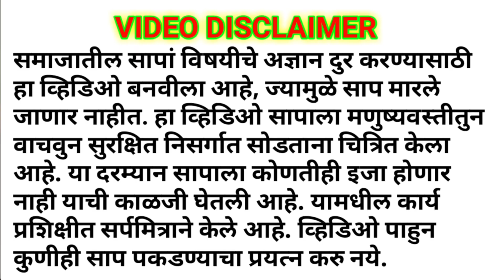Common Wolf Snake Information, कवड्या सर्प संपूर्ण माहिती. (Non Vinomous/बिनविषारी)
कवड्या साप : या बिनविषारी सापाचा कोल्युब्रिडी सर्पकुलाच्या कोल्युब्रिनी या उपकुलात समावेश होतो. याचे शास्त्रीय नाव लायकोडॉन ऑलिक्स आ हे. हा भारतात आणि श्रीलंकेमध्ये सगळीकडे आढळतो शिवाय अंदमान, मलाया, इंडोचायना आणि फिलिपीन्स बेटांतही तो सापडतो. सपाट प्रदेशांत तो सगळीकडे आढळत असला तरी ६१० मी. पेक्षा जास्त उंचीवर सापडत नाही.

घराभोवतालच्या आवारात किंवा बागेत, खुद्द घरात व गुरांच्या गोठ्यात तो पुष्कळदा दृष्टीस पडतो बाजार वगैरे दाट वस्तीच्या जागीही तो आढळतो. हा साप रात्रिंचर असल्यामुळे दिवसा एखाद्या आडोशाच्या जागी – पडीक भिंतीतल्या भेगा, दगड आणि विटा यांचे ढीग, गोठ्यातील चाऱ्याचे ढिगारे, जमिनीतली बिळे इत्यादींमध्ये-लपून बसतो आणि रात्री भक्ष्य शोधण्याकरिता बाहेर पडतो. उंदीर, सरडे, पाली इत्यादींवर हा आपली उपजीविका करतो.

याची लांबी सु. ६०-७५ सेंमी असते. शरीर सडपातळ आणि किंचित चपटे असून शेपूट निमुळते व काहीसे आखूड असते. नमुनेदार कवड्या सापाचा रंग तपकिरी-फिक्कट तपकिरी रंगापासून तो गर्द तपकिरी रंगापर्यंत असतो. क्वचित काळ्या रंगाचा एखादा साप आढळतो. पाठीवर पांढुरक्या किंवा पिवळसर पांढऱ्या रंगाचे आडवे पट्टे असतात. मानेभोवती याच रंगाचे वलय असते. आडवे पट्टे डोक्याजवळ सुरू होतात पुढच्या भागात ते अगदी स्पष्ट असतात, पण मागच्या बाजूकडे क्रमाक्रमाने अस्पष्ट होत जाऊन शेपटीच्या टोकाकडे ते पूर्णपणे नाहीसे होतात. बहुतेक नमुन्यांत पट्ट्यांची संख्या ९ ते १८ असते कधीकधी ही संख्या यांपेक्षाही कमी असू शकते, पण अजिबात पट्टे नाहीत असे सहसा होत नाही. पोटाचा रंग पांढरा किंवा किंचित पिवळसर असतो.

खालच्या व वरच्या जबड्यांवरील पुढचे दात बरेच मोठे असतात. वरचा ओठ पांढरा किंवा त्यावर तपकिरी ठिपके असतात डोळे काळेभोर आणि बाहुली उभी असते.

हा अतिशय चपळ असून झाडांवर व इतर उंच ठिकाणी सहज चढून जातो. हा साप माणसाच्या दृष्टीस पडल्यास बहुधा निसटून जाण्याचा प्रयत्न करतो पण त्याला अडथळा केला किंवा पकडण्याचा प्रयत्न केला, तर तो उग्र स्वरूप धारण करून अत्यंत धीटपणे प्रहार करतो व कडकडून चावतो. पण हा पूर्णपणे बिनविषारी असल्यामुळे याचा दंश घातक नसतो.

या सापाची मादी फेब्रुवारीपासून जुलैपर्यंत केव्हातरी अंडी घालते. एका खेपेला घातलेल्या अंड्यांची संख्या ४ ते ७ असते. अंड्यांतून बाहेर पडणारी पिल्ले १५-१८ सेंमी. लांब असून रंग, शरीरावरील पट्टे इ. बाबतींत हुबेहूब प्रौढांसारखी असतात.

काही लोक या सापाला चुकीने ⇨मण्यार समजतात पण मण्यारीचे पट्टे डोक्याच्या मागे काही अंतरावर सुरू होतात आणि ते शरीराच्या मागच्या भागात ठळक असून शेपटीच्या टोकापर्यंत असतात. शिवाय कवड्या सापाच्या गुदद्वाराचा खवला आणि शेपटीच्या खालचे खवले दुभागलेले असतात, पण मण्यारीत ते सबंध असतात.